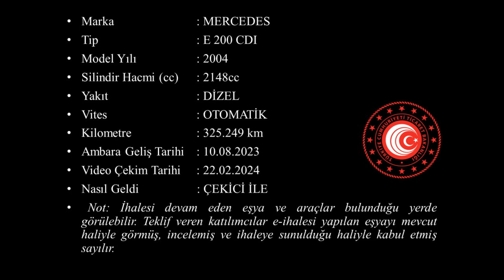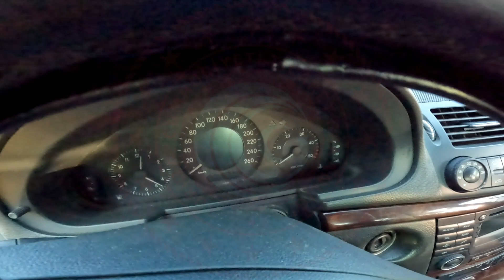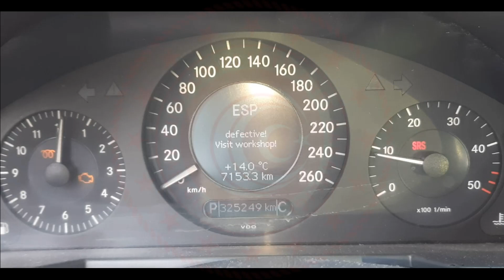G 2023 1350